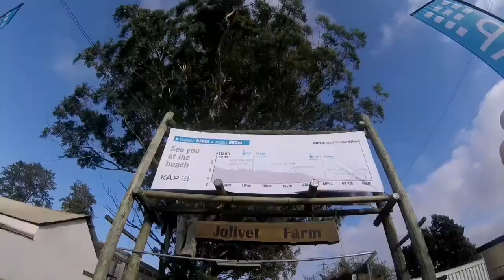DnASani2c 2018 - Day 3 - Sani2c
Sani2c Trail 2018 - Day 3